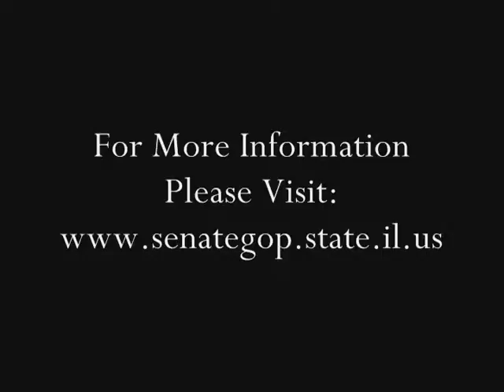Sen. Righter's Video Update (3-25-10)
Illinois State Senator Dale Righter's update from Springfield.